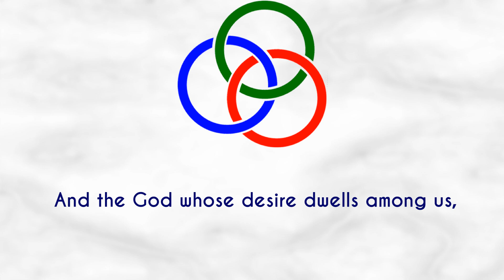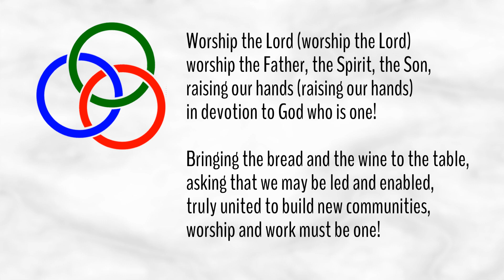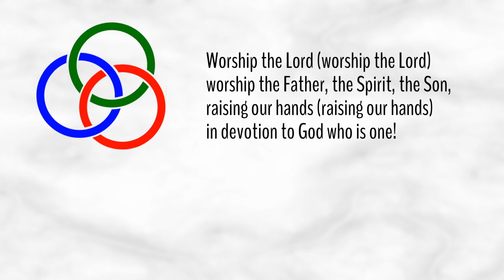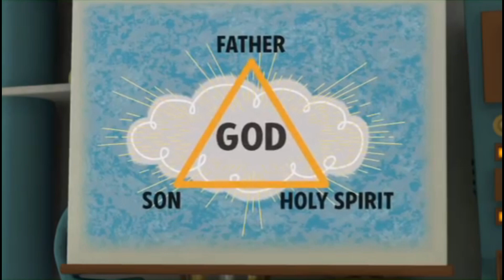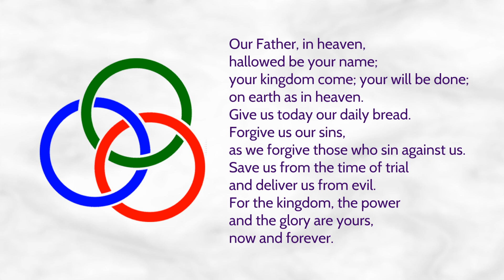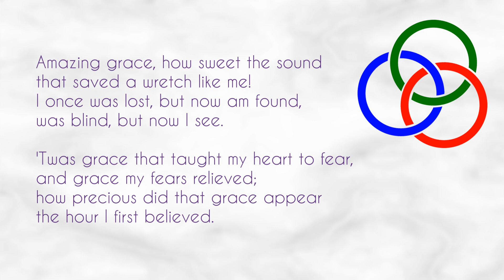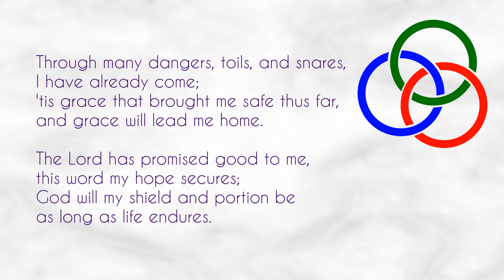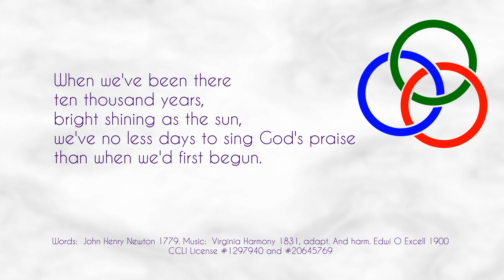May 30, 2021; Join us for the latest installment of "Hearts' Connection"- Bridge St. United Church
Join us for Trinity Sunday and the latest installment of "Hearts' Connection",  Bridge Street United Church's weekly online worship services for 2021.

This video presentation is an outreach initiative necessitated by the ongoing challenges of Covid-19, and is made possible by the financial support of many.

We thank you sincerely!